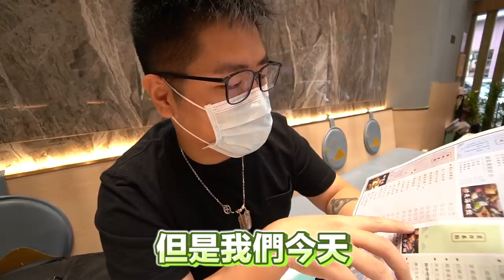一日拍攝VLOG！W/Doris 迪朗